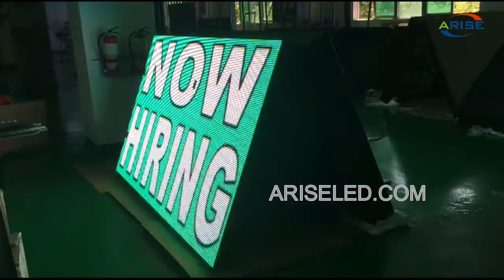Front door open double sides outdoor Waterproof Iron Cabinet,Outdoor Advertising Board Double Sided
Front door open double sides outdoor Waterproof Iron Cabinet,Outdoor Advertising Board Double Sided Front Door Open LED Screen Double Side Front Service Outdoor LED Display,前開式雙面戶外防水鐵櫃，戶外廣告牌雙面開式LED屏幕雙面前服務戶外LED顯示屏,Predné dvere otvorené, obojstranné vonkajšie, nepremokavé železné skrinky, vonkajšia reklamná tabuľa, obojstranné dvere, otvorené, obrazovka LED, obojstranne, predný servis, vonkajší LED displej,Ön qapı açıq cüt tərəf açıq suya davamlı dəmir kabinet, açıq reklam lövhəsi cüt tərəfli ön qapı açıq LED ekran cüt yan ön xidmət açıq LED ekran,Cửa trước mở hai mặt ngoài trời Tủ sắt không thấm nước, Bảng quảng cáo ngoài trời Cửa trước hai mặt Mở Màn hình LED Hai mặt phía trước Màn hình LED ngoài trời

Skype: ariseled;
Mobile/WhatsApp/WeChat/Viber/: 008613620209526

Front door open led display,double sides led screen,outdoor Waterproof led video,led panle Iron Cabinet,Outdoor Advertising led Board, Double Sided led panle,Front Door Open LED Screen, Double Side Front Service ,Outdoor LED Display,Etuoven avoin led-näyttö, kaksipuolinen led-näyttö, vedenpitävä led-video, led-paneelin silitysrauta, ulkomainonnan led-levy, kaksipuolinen led-paneeli, etuoven avoin LED-näyttö, kaksipuolinen etupalvelu, LED-näyttö ulkona,Tela de led de porta frontal aberta, tela de led de dupla face, vídeo led impermeável para exterior, painel de led Gabinete de ferro, placa de led de publicidade externa, painel de led de dupla face, tela de LED de porta aberta, serviço de frente e verso duplo, tela de LED de exterior,